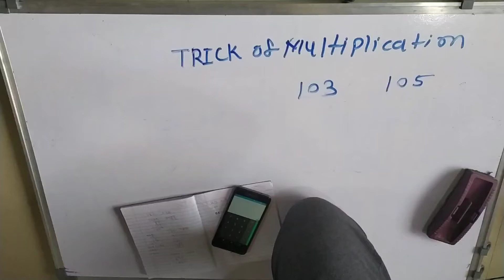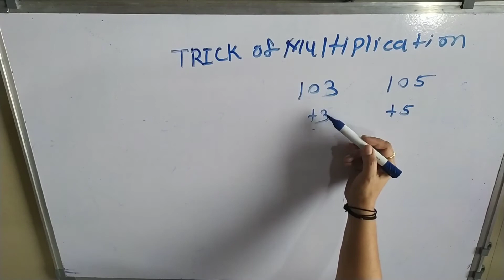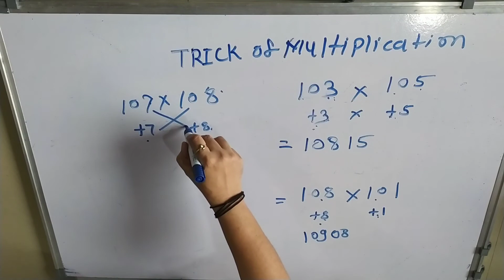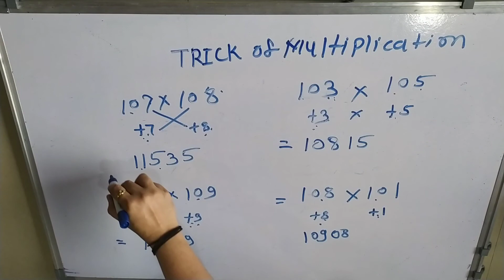Simple maths trick of multiplication.multiplication in just five second part 3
Simple maths trick of multiplication.multiplication in just five second